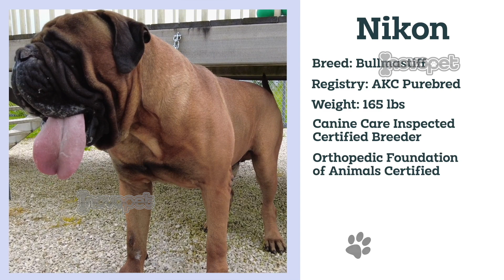Meet The Adorable Puppy Parents Ready to Share their Pups with You!